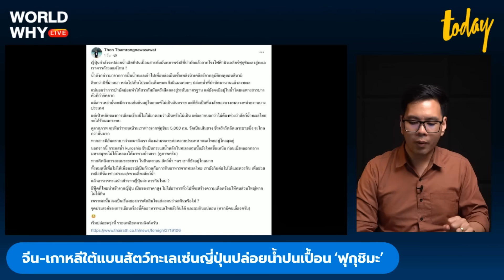จีนประณามญี่ปุ่น ปล่อยน้ำปนเปื้อนกัมมันตภาพรังสี ระงับนำเข้าอาหารทะเลญี่ปุ่น | WORLD WHY | TODAY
จีนประกาศระงับนำเข้าอาหารทะเลจากญี่ปุ่น หลังญี่ปุ่นปล่อยน้ำปนเปื้อนสารกัมมันตภาพรังสีจากภัยพิบัติโรงไฟฟ้านิวเคลียร์ฟุกุชิมะ เช่นเดียวกับหลายฝ่ายจับตาอย่างใกล้ชิด ขณะที่ผู้เชี่ยวชาญไทยยืนยัน อาหารทะเลไทยไม่กระทบ แต่อาหารทะเลจากญี่ปุ่นต้องประเมินกันเอง